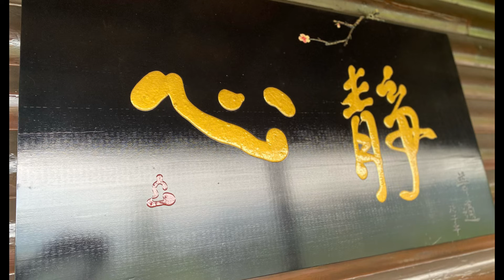2022 中秋佳節愉快｜抱雲齋山居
晴耕雨讀 丹桂飄香
結廬山水 松濤伴月

經過兩年半的努力不懈，終於將「抱雲齋山居」打造成為藝術家的理想創作基地，讓心靜能在靜謐的空間裡思考、寫作、寫書法和畫畫，就像千百年前的文人隱士，坐擁山林、焚香撫琴、怡然自得。

感謝過去八年多，給予心靜無私教導的藝術界師長們，讓她能從作家斜槓成為藝術家，享受如魚得水的快樂；感恩從一開始到台中抱雲齋支持心靜創作的好朋友們，還有在藝博會、畫廊、文化中心等展出場地，購藏支持心靜作品的藏家們，涓滴善意匯聚成河。

有時會想起二十多年前，在沒有足夠旅費，憑著初生之犢不畏虎的心，踏上單車環球旅程的自己，因為勇敢地踩著夢想前進，自然會吸引來自全宇宙的力量，慢慢騎向更遠的遠方，騎遍全世界。旅行如是、文學如是、藝術如是，人生亦如是。
期待在未來的旅程，與您相遇……..

江心靜 Chiang Hsin-Ching
抱雲齋人文藝術空間